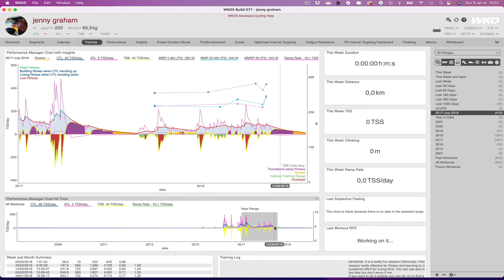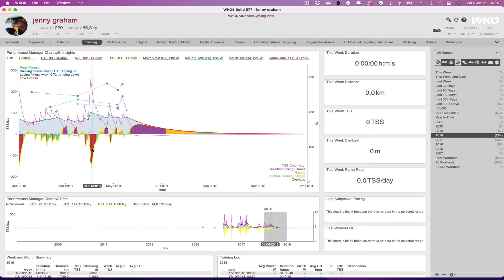5 Years since I first met Jenny Graham - some insights into her Round the World Record training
Some insights into what Jenny Graham did in the 18 months before breaking the round the world cycling record.